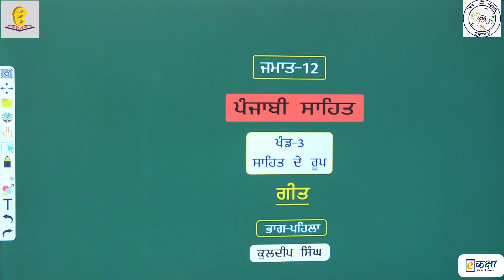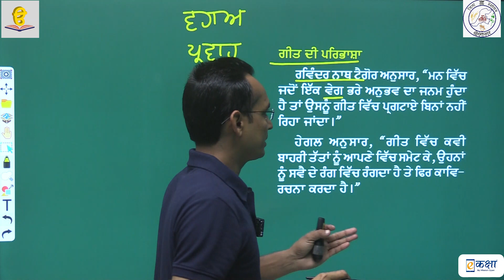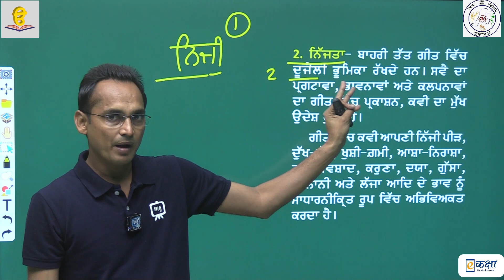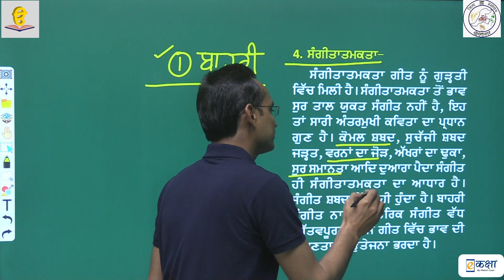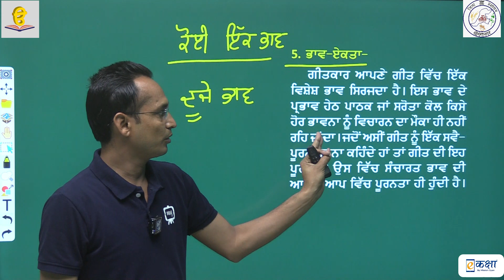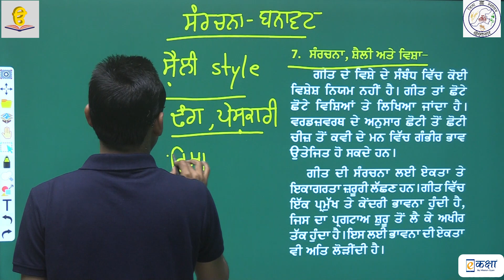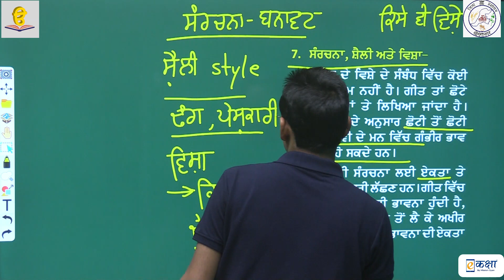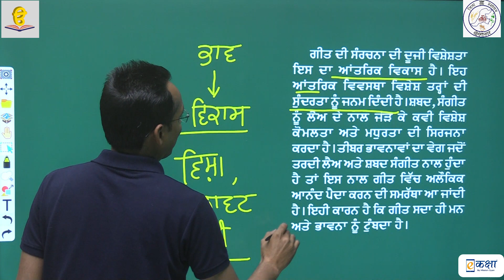RBSE | PUNJABI | Class - 12 | पंजाबी | भाग - 3 |अध्याय -1 | गीत | Part -2